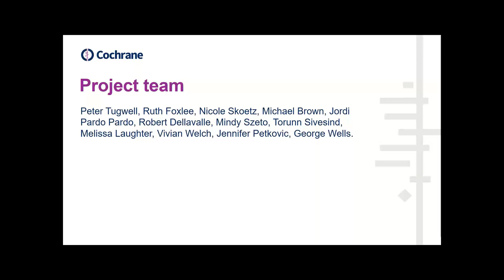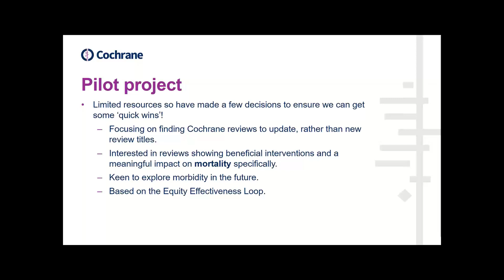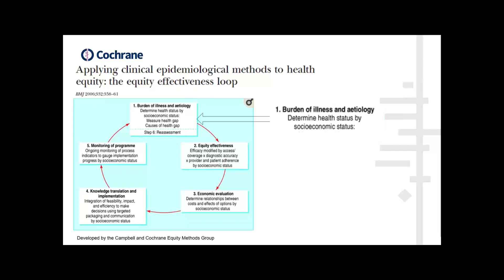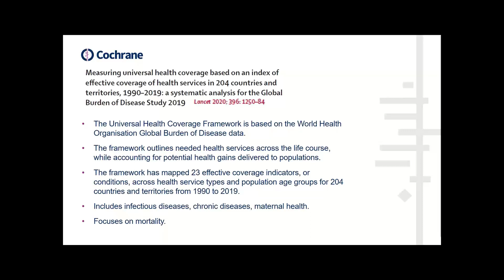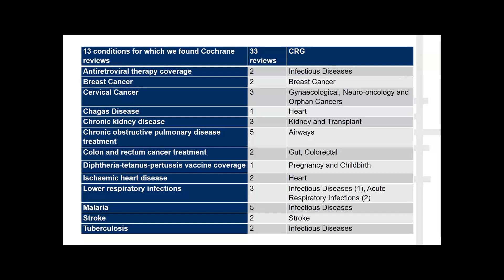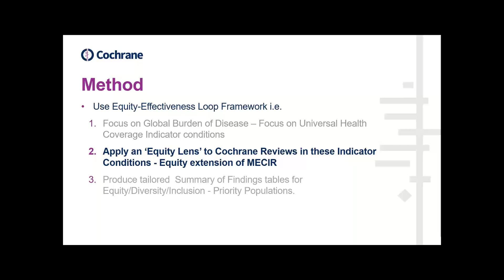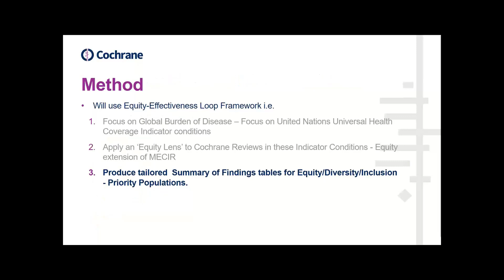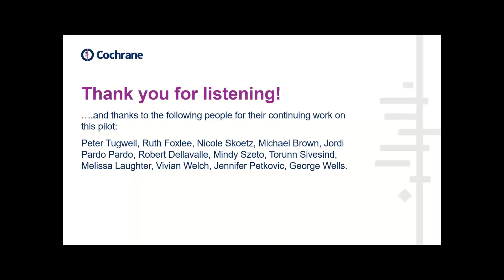Cochrane CRG Networks’ Equity Priority Setting Pilot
Watch a recording from the April 2021 Join the Conversation webinar, featuring presentations about projects across the Cochrane Community. Eve Tomlinson, NIHR Network Support Fellow, Cochrane Cancer Network, presents about a pilot project being conducted to identify 10 priority Cochrane reviews to update with a “health equity lens”.

Learn more about these webinars and sign up for the next one